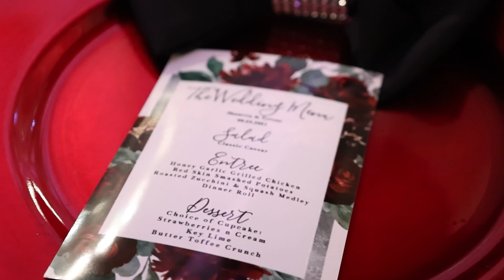Wedding Tease Example